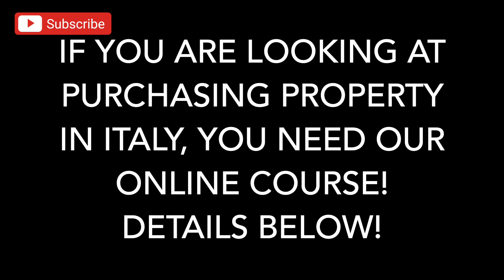Beautiful Full Service Scalea Apartment! Price Reduced! Take A Look!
Hi Guys!
These beautiful Panorama apartments in Scalea are the perfect solution for someone who wants a carefree place to come and stay. Now this one has been reduced in price!

If you are looking at purchasing property in Italy you NEED our course.